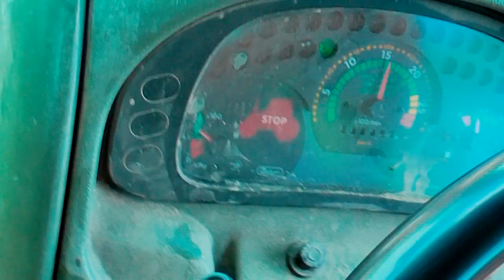☆Zwożenie słomy 2018☆ OHZ Dębołęka